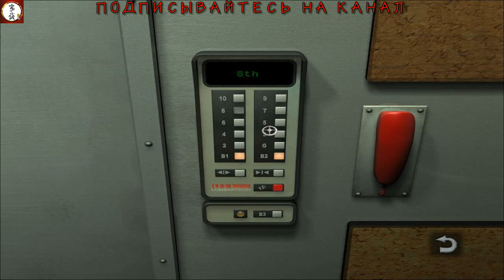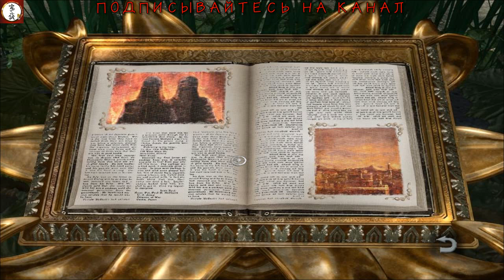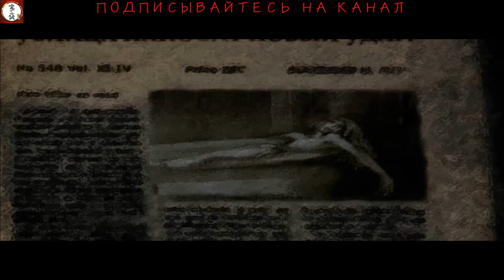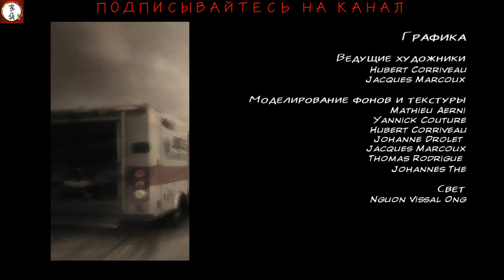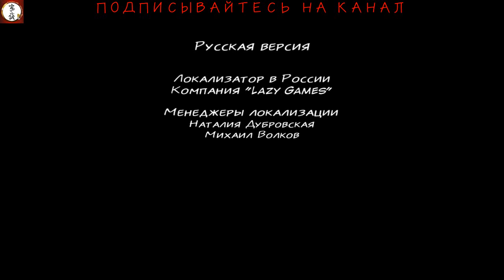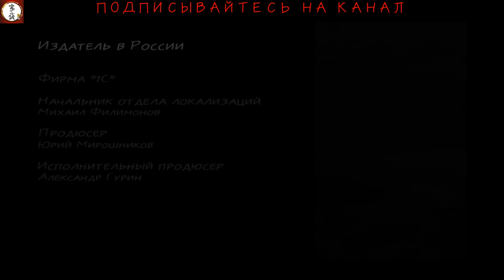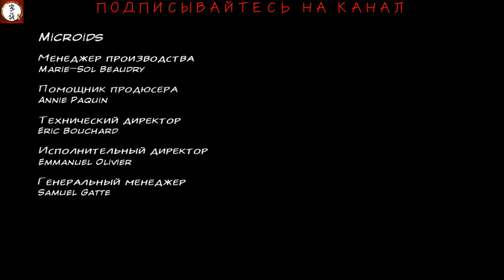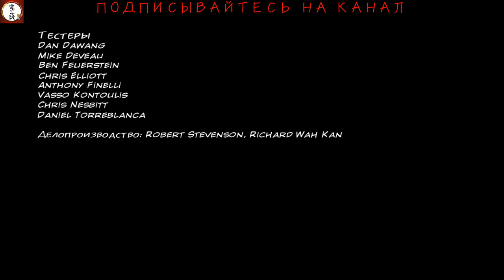Stil_Life_Финал